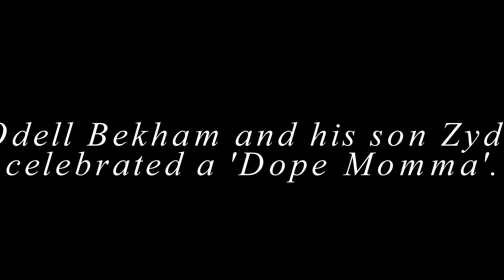Odell Beckham and his son Zydn celebrated a 'Dope Momma'.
Odell Cornelious Beckham Jr., commonly known by his initials OBJ, is an American football wide receiver who is a free agent. Born in Baton Rouge, Louisiana, Beckham played college football at LSU and was drafted by the New York Giants in the first round of the 2014 NFL Draft.